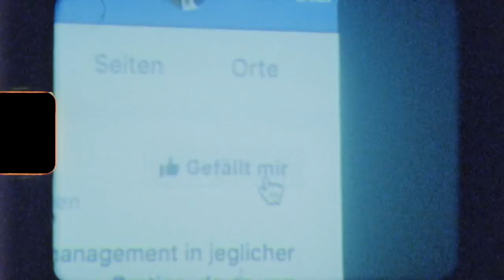Wahn & Sinn - Kanaltrailer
Hi, ich bin Johannes! Hier bei Wahn & Sinn geht es um Wirtschaft. In diesem Kanaltrailer möchte ich euch erklären, wieso ich mich überhaupt damit beschäftige.

»» Wahn & Sinn wird von der GLS Bank ermöglicht. Hier erfährst du, warum die GLS Bank eine der wenigen Banken ist, für die ich arbeiten würde